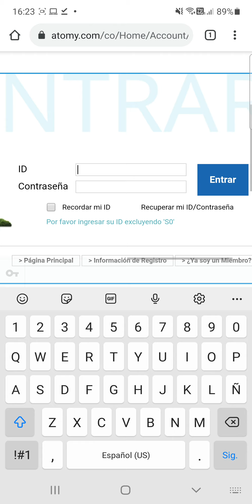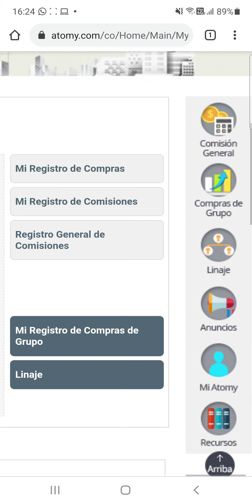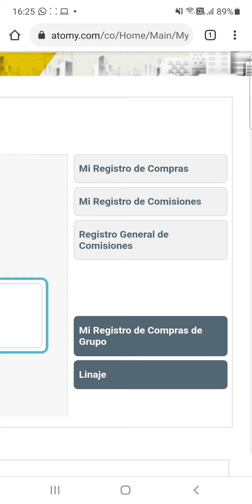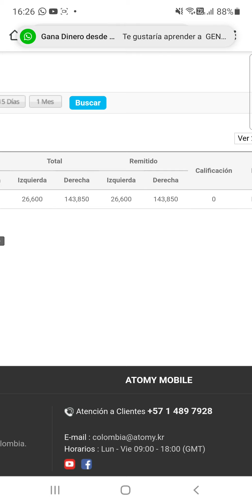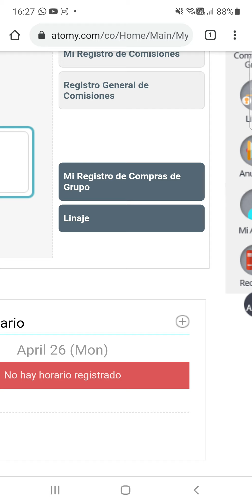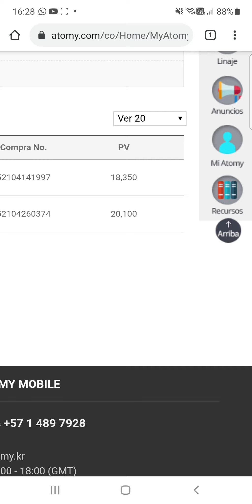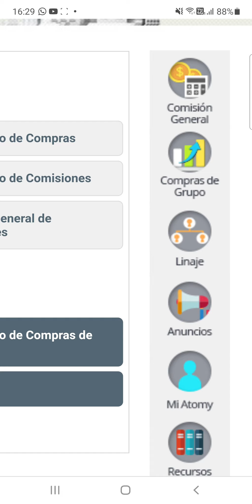Como hacer seguimiento a tu negocio Atomy